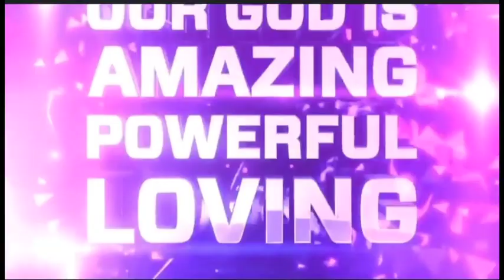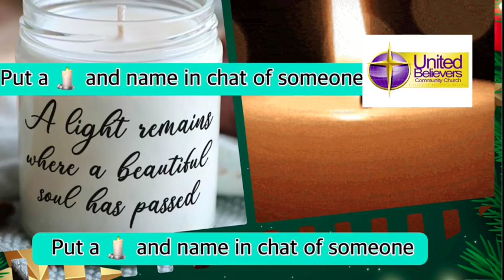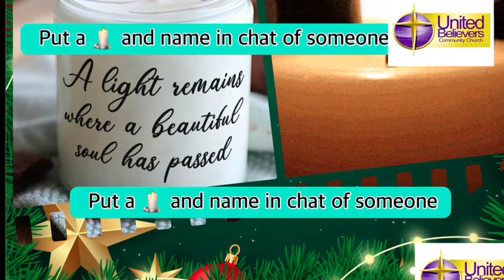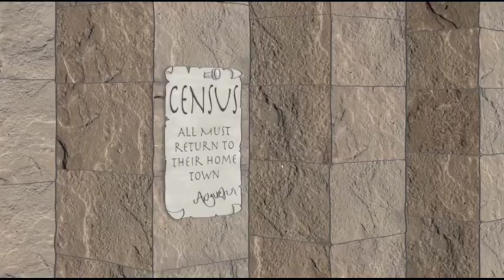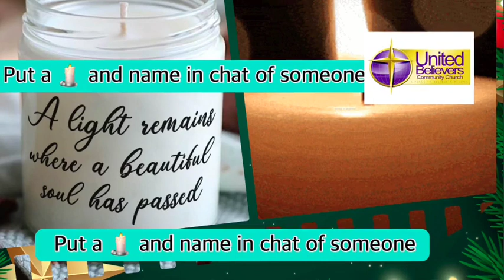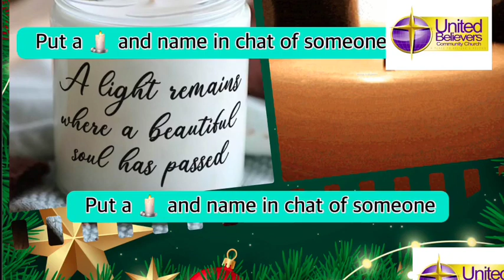Full Virtual Christmas Worship 2022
Pastor Edwards preached A SPECIAL GIFT (Isaiah 9:6)